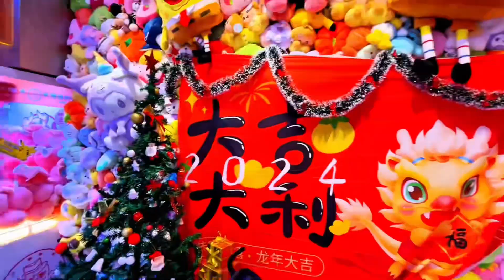Mô hình cửa hàng kinh doanh máy gắp thú bông hiện đại 2024 | 08.8888.0532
- Địa chỉ: 65 Đường số 3, Phường Bình Trị Đông B, Quận Bình Tân. Thành phố Hồ Chí Minh
- Điện thoại: 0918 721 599 (Hoàng Minh)

Xin Cảm Ơn! Quý khách hàng đã xem và Admin đã hỗ trợ về thông tin bài viết này!